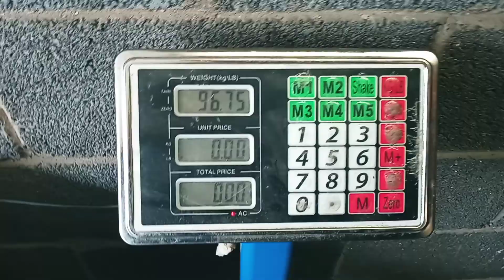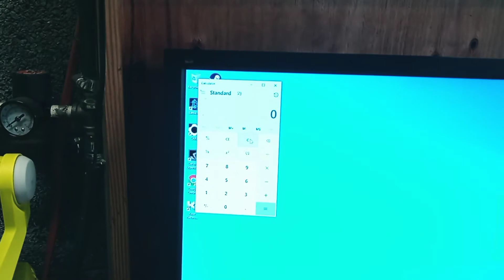What do you think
Adds up quick